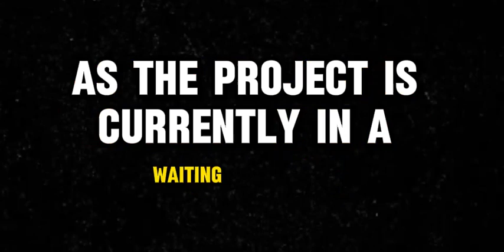Alita 2 trailer movie teaser alita battle angel 2